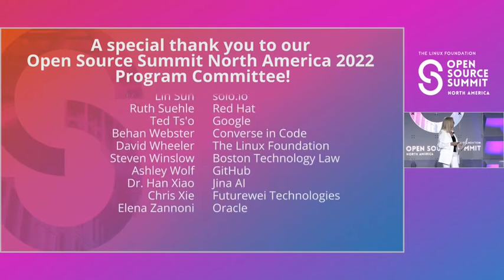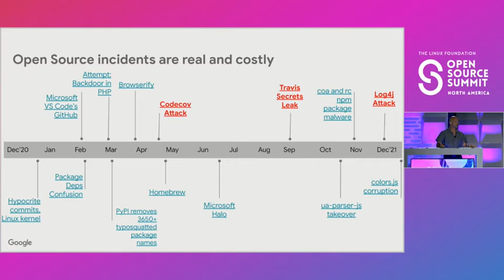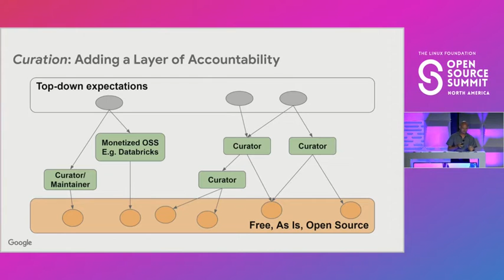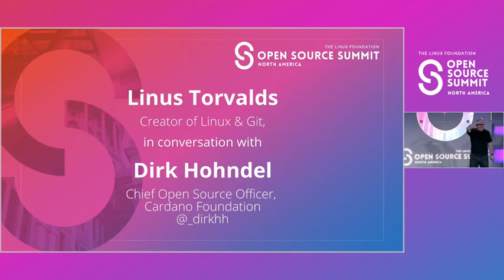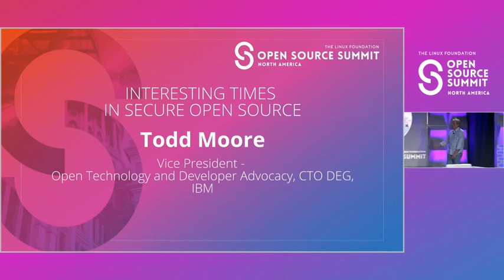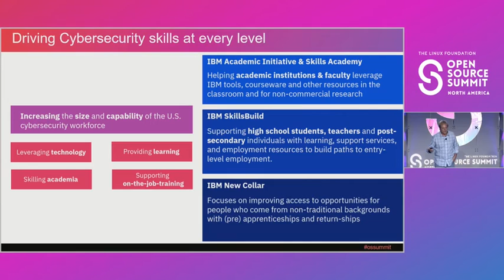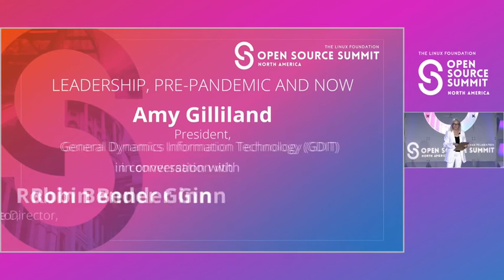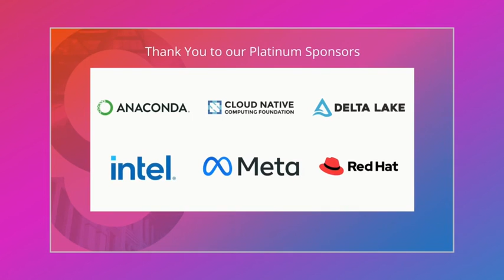Day 1 Keynote Sessions